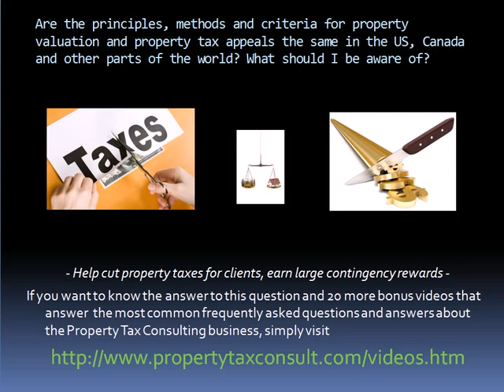Entrepreneur Ideas: Property Tax Consulting Business FAQ - 3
As an entrepreneur considering entrepreneur ideas, consider that the principles, methods and criteria used for property valuation and property tax appeals are the same in the US, Canada and other parts of the world? What should I be aware of?

If you want to know the answer to this question and 20 more bounus videos that answer the most commonly and frequently asked questions and answers about the Property Tax Consulting business, simply visit

Demand for property tax accountability and appeal is enormous. The supply of Property Tax Consultants is sparse.

This is an extremely lucrative legitimate business opportunity and there is a demand for workers to help those who do not have the time or know how to proceed.